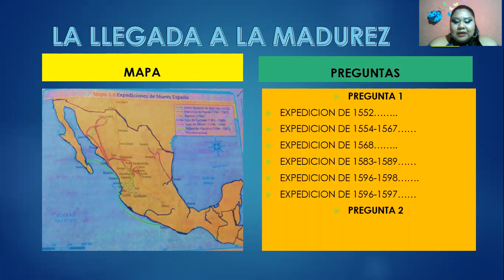16 OCTUBRE 2020 HISTORIA TERCER GRADO VIDEO 2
PROFRA. DORA ALICIA GONZALEZ VAZQUEZ